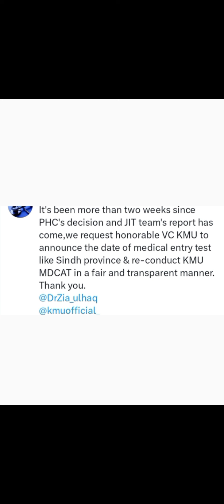kpk and Sindh mdcat reconduct news